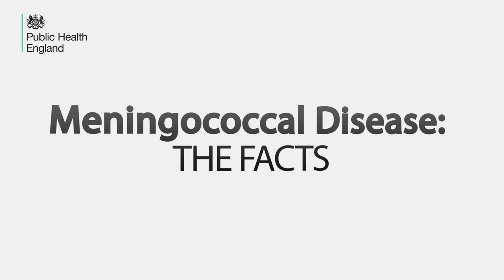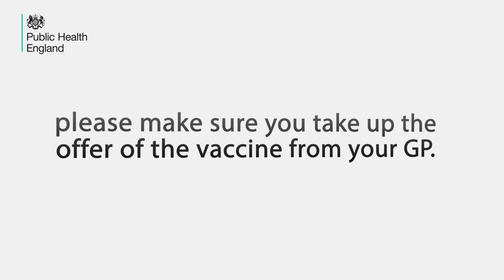Meningitis: A Survivor’s Story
To help raise awareness of the meningitis ACWY vaccine which protects against meningitis and septicaemia Stacey Dooley meets with a young survivor of the disease, Amy Davies, who contracted meningitis when she was just 18. Watch to find out more about the devastating impact meningitis can have, with facts and stats presented by GP and media medic Dr Radha Modgil. If you’re 17 –18, or are under 25 and about to start university you are eligible for the vaccine. Talk to your GP today and get the jab – it could save your life.